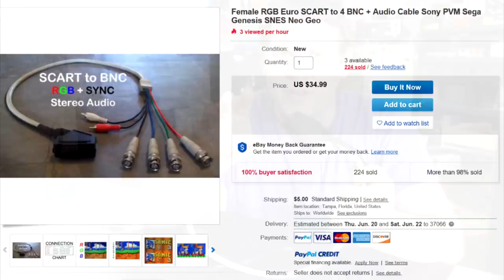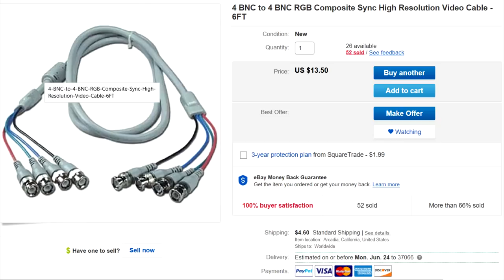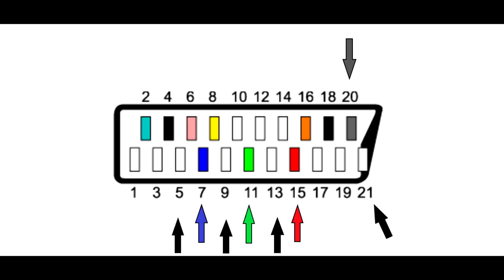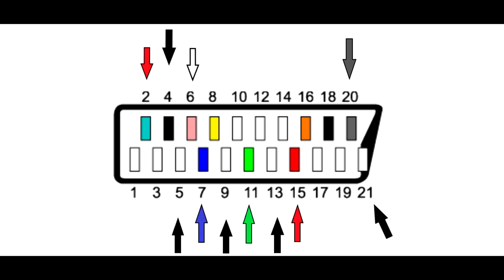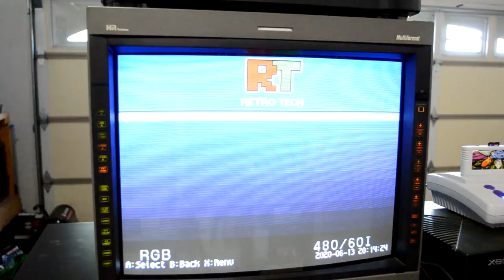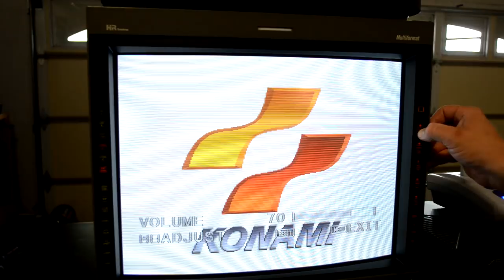How to make SCART to RGBS Cable$ for cheap! & Free Giveaways!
Please make sure you watch the entire video to see how you can enter to win a set of these cables!  Valued at $40!  The drawing will be held on a live stream show in the first week of July, exact date and time will be announced.

If you want more information on sales, support and services please

Here are links to the cable packs I bought.  I have some kits available to channel supporters for the low price of $15/kit plus shipping.

Scart Head Adapter:

Audio Cable:

Heat Shrink Tube Kit: